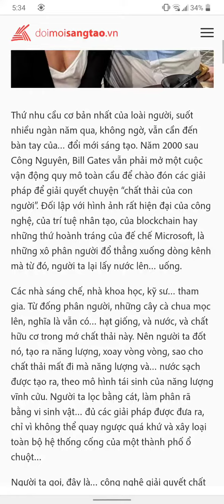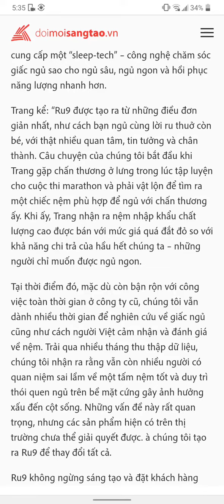doanh thu lữ hành 2020 đạt 17.9 ngàn tỷ giảm 59%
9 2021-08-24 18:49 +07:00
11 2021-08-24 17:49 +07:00